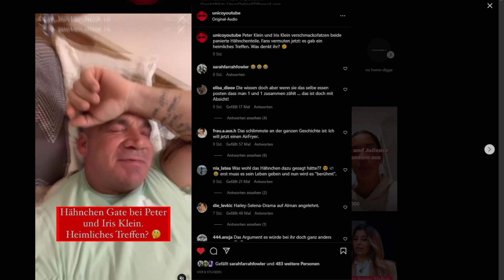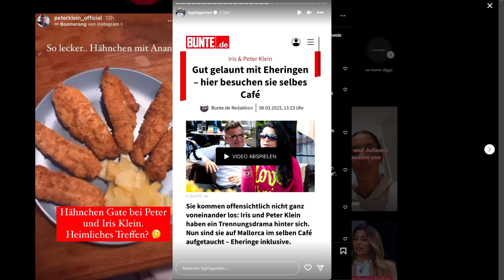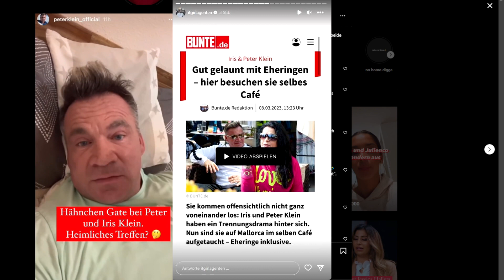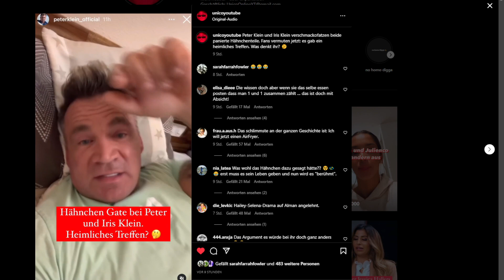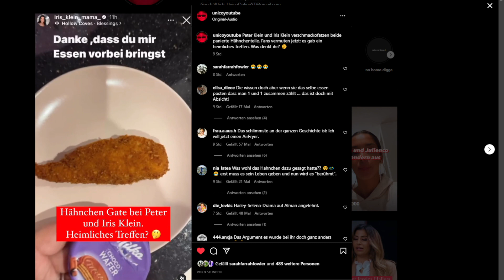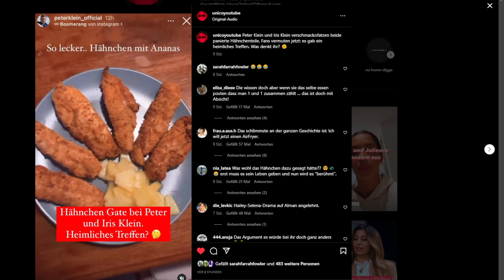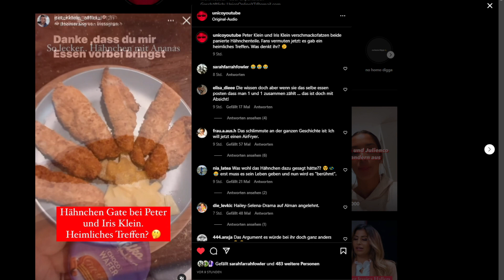Iris Klein & Peter Klein wurden wieder zusammen erwischt! Haben uns beide belogen?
Iris Klein & Peter Klein sind aufgeflogen!?